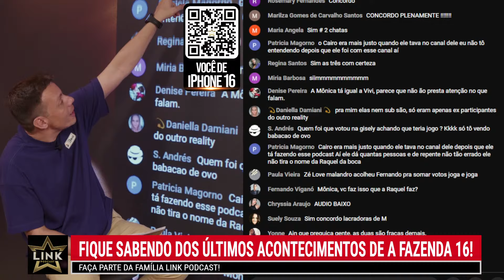FERNANDO DETONOU LARISSA E GIZELLY | LINK PODCAST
Fernando Presto detonou Larissa Tomásia e Gizelly Bicalho. Confira!

⭐ CONCORRA AGORA A UM IPHONE 16! CLICANDO NO LINK ABAIXO VOCÊ TEM 16 CHANCES DE GANHAR! 📱

🔴 PROGRAMAÇÃO:
Segunda a Sexta - 9h30, 11h, 12h30, 14h, 16h, 17h, 18h e 19h.